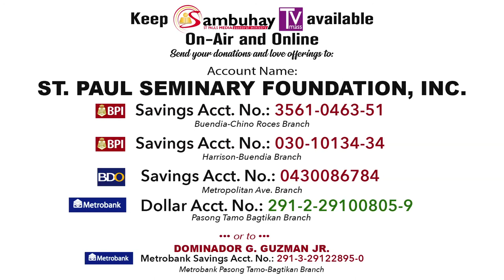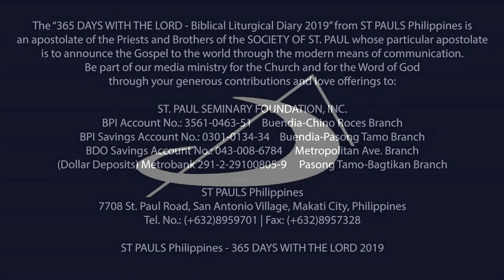365 DWTL | Monday of the 21st Week in Ordinary Time (C) | August 26, 2019